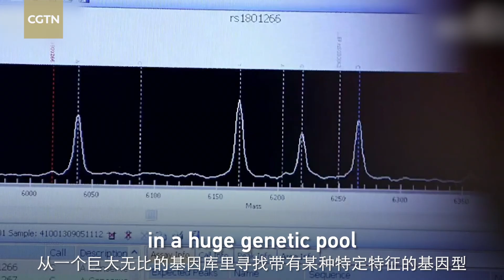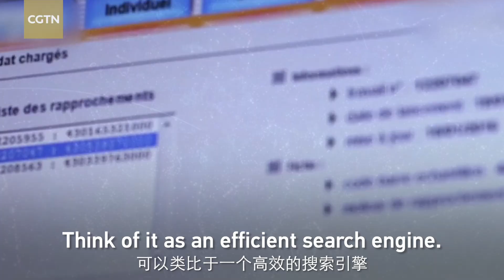Mind-blowing: How AI helped identify coronavirus genetic sequence in just 14 days？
Fourteen days. That's how long it took for Chinese scientists to identify the full genetic sequence of the novel coronavirus since its outbreak. Looking back, it took months to identify the SARS virus. From months to 14 days, what changed? Artificial Intelligence is the answer, as it played an important role in finding the sequence of the virus that is disrupting the world today.